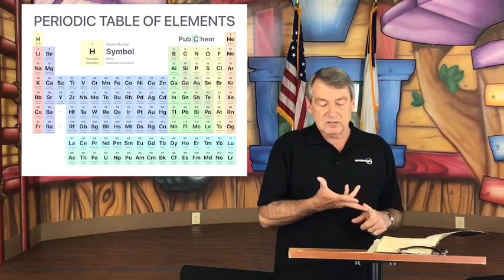BBC Kids - May 2, 2020 - Bible Baptist Savannah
Good Morning BBC Kids
May 2nd